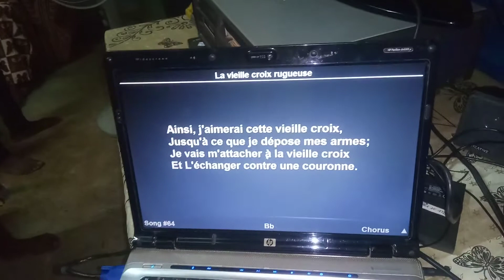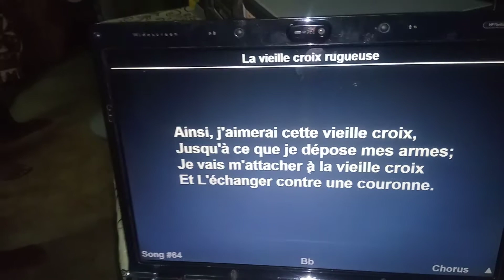28 mai 2020